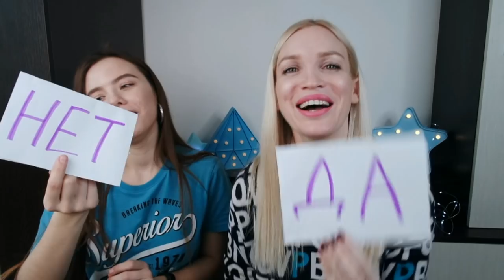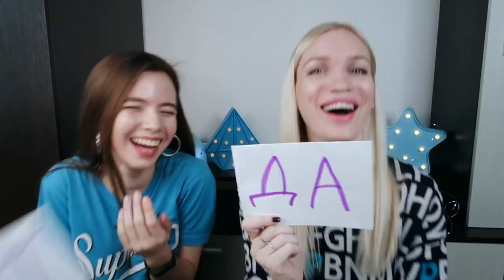Интимные вопросы/ Вся Правда о нас!!! SilenaSway_Силена Вселенная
Челлендж было небыло, вопрос ответ, вся прада, интим за деньги, эскорт, воровство, зависть подруг, стервы, интимные фото, отношения, 18+